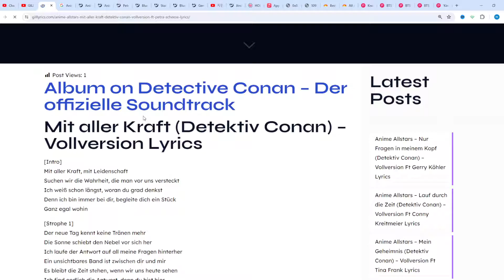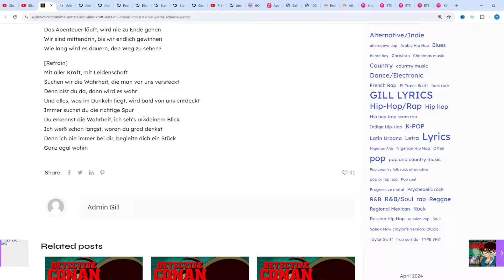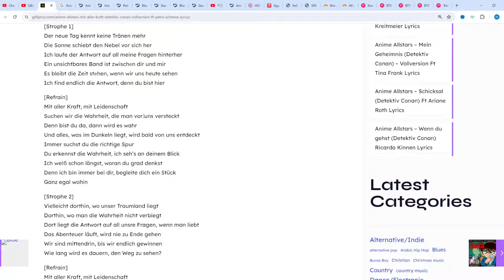Anime Allstars – Mit aller Kraft (Detektiv Conan) – Vollversion Ft Petra Scheese Lyrics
Mit aller Kraft (Detektiv Conan) – Vollversion Lyrics
[Intro]
Mit aller Kraft, mit Leidenschaft
Suchen wir die Wahrheit, die man vor uns versteckt
Ich weiß schon längst, woran du grad denkst
Denn ich bin immer bei dir, begleite dich ein Stück
Ganz egal wohin

[Strophe 1]
Der neue Tag kennt keine Tränen mehr
Die Sonne schiebt den Nebel vor sich her
Ich laufe der Antwort auf all meine Fragen hinterher
Ein unsichtbares Band ist zwischеn dir und mir
Es bleibt die Zeit stеhen, wenn wir uns heute sehen
Ich find endlich die Antwort, denn du bist hier

[Refrain]
Denn bist du da, dann wird es wahr
Und alles, was im Dunkeln liegt, wird bald von uns entdeckt
Immer suchst du die richtige Spur
Du erkennst die Wahrheit, ich seh’s an deinem Blick
Ganz egal wohin

[Strophe 2]
Vielleicht dorthin, wo unser Traumland liegt
Dorthin, wo man die Wahrheit nicht verbiegt
Dort liegt die Antwort auf all unsre Fragen, wenn man liebt
Das Abenteuer läuft, wird nie zu Ende gehen
Wir sind mittendrin, bis wir endlich gewinnen
Wie lang wird es dauern, den Weg zu sehen?

[Refrain]
Ganz egal wohin